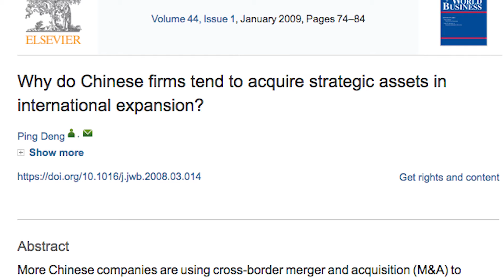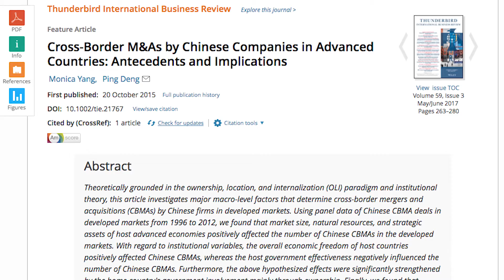Ping Deng - Office of Research - Cleveland State University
Professor Ping Deng discusses his research in international business, including foreign direct investment and mergers and acquisitions.